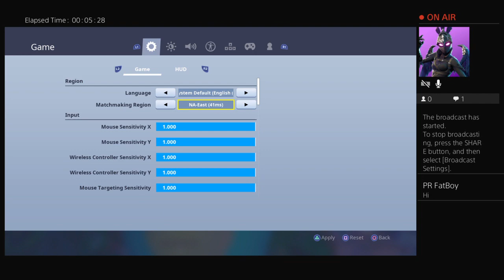BliTZ_Bray8's Live PS4 Broadcast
My name is Brayleise and I’m 7 years old. I have 2 older brothers and 1 Lil Sister. I love toys, animals, games,  4 wheelers,  do pranks on people,  science, nature, swimming at our pool  and to play outside. I have an Australian Terrier named Ginger which I love to dress up. I enjoy helping my Dad and Mom.

I hope you enjoy my videos as much as I love making them!
Love,